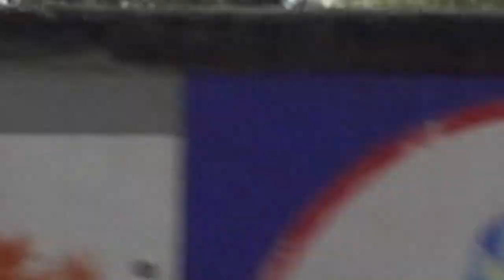Hydrogen Discovery Series Trailer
Hydrogen has the potential to change our society and be a green, renewable energy source in the future. Don Dahlmann and Nicole Scott of Mobile Geeks try to figure out: How might life be if Hydrogen is powering our future? Hydrogen is about so much more than other way to fuel a car, it has the potential to power our cities. The duo embark on a journey to discover Hydrogen's potential and find out if it is a viable energy source for our future.

Funding for the series was provided by Hyundai Global. All opinions are still their own.

Video credit Evato Market, Pixabay and Pexels